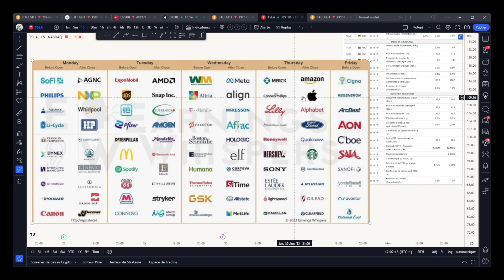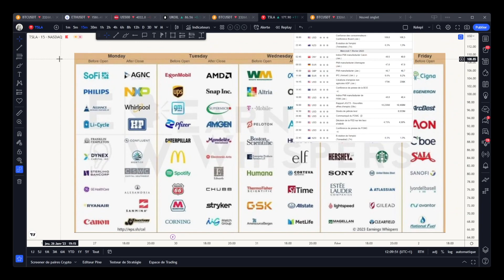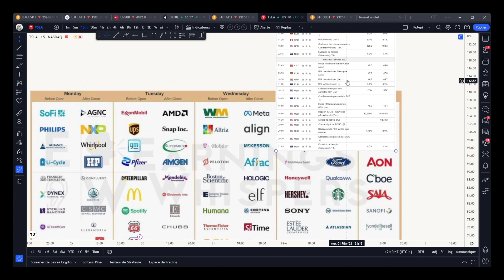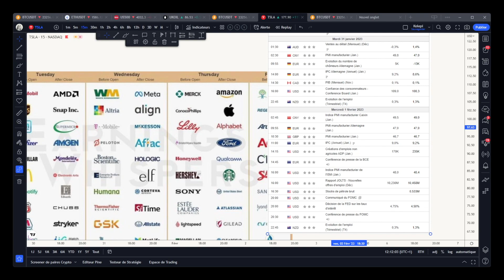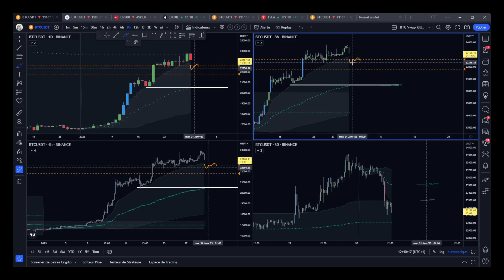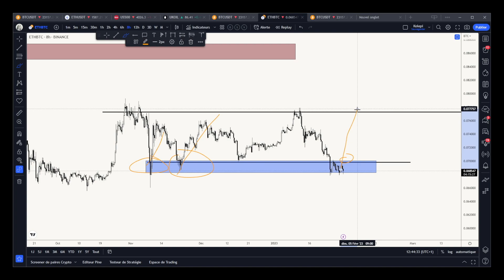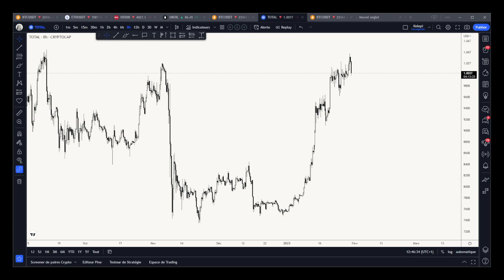MACRO & CRYPTO : Enorme volatilité à venir sur les marchés ⚠️ ! [30.01.2023]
📗Chapitres :
00:00 : Introduction
00:24 : Earnings & FOMC
03:22 : US500
05:20 : BTC
08:40 : ETH
10:50 : ALT

📺 Retrouvez nous sur discord pour ne rien louper de l'actualité crypto et pour profiter des conseils de nos membres

💸 Profitez d'un bonus spécialement réservé aux membres de NLT pour toute inscription sur Bybit

🌐 Retrouvez nous sur Twitter pour suivre toute l'actualité de NLT